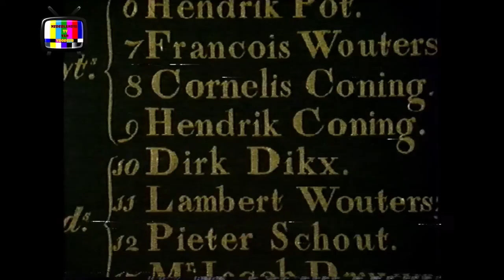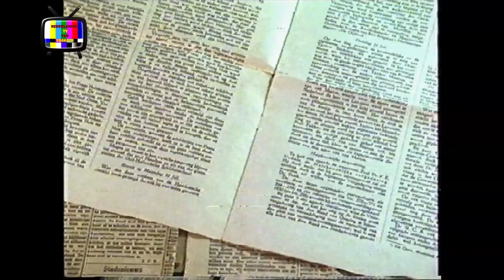De restauratie van de schuttersstukken van Frans Hals (30-06-1988)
Documentaire over het repareren en restaureren van de schuttersstukken van Frans Hals. Programma van het Frans Hals museum en de NOS. Uitgezonden op Nederland 3 op 30 juni 1988.

Bron: Betamax
Digitalisatieprogramma: Ezcap
Digitale bewerking: Final Cut Pro